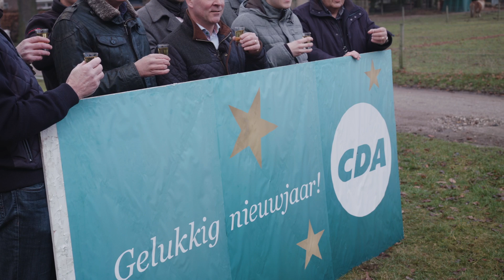Kandidaten video Raymond Knops #6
Als militair en woordvoerder Buitenlandse Zaken heeft kandidaat Raymond Knops veel ellende gezien. Raymond: 'Maar als ik het weekend thuiskom in Limburg, en ik sta langs het veld mijn kinderen aan te moedigen bij het voetbal, dan realiseer ik mij hoe waardevol het is dat zij in vrijheid op kunnen groeien. Daar blijf ik mij voor inzetten.'